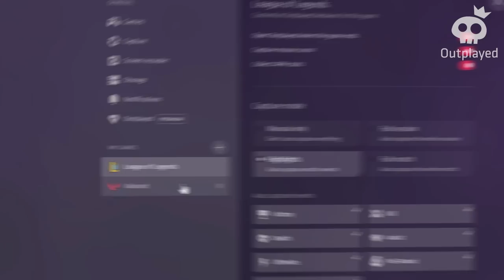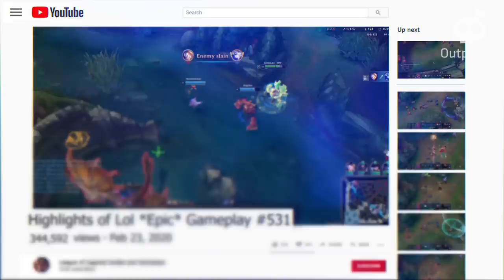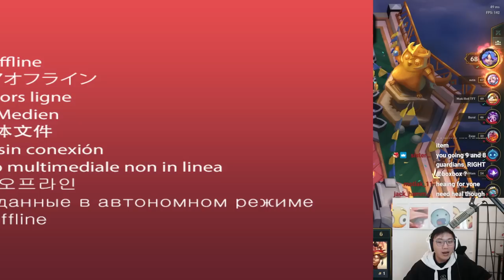Idas 3 = Lose 0 Units for rest of the game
Download Outplayed to capture the best moments of your game for FREE!

00:00 - Patch 12.20B
03:03 — Scoped Weapons II
09:36 — Guardian Heart
15:34 — Guardian Crest

12 PM - Animal Crossing- New Horizon Music
Main Theme - Super Mario Bros. 35
Toad Harbor - Mario Kart 8 Deluxe OST
Pounce Bounce Isle - Bowser's Fury OST
Plessie - Bowser's Fury OST
Luigi Circuit & Mario Circuit - Mario Kart Wii
Victory in the Dream World - Mario & Luigi- Dream Team Music
Bowser's Fury - Scamper Shores - SlipSkate Slope - Whisker Island [Remix]
Dusk Dunes - Kirby's Epic Yarn
The Legend of Zelda- Spirit Tracks Music - Realm Overworld
Colony 6 - Future - Xenoblade Chronicles- Definitive Edition OST [091] [DE]
Dating Start! - Undertale
Go! Daniel! - Eastward
Time to Fight! (Bionis' Shoulder) - Xenoblade Chronicles- Future Connected OST [05]
Gaur Plains (Day) - Xenoblade Chronicles- Definitive Edition Music
Battle!! - Torna - Xenoblade Chronicles 2- Torna ~ The Golden Country OST [03]

Outro:
By my side feat. Aimee Blackschleger - Xenoblade Chronicles X OST - Hiroyuki Sawano